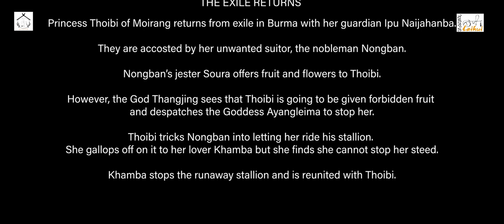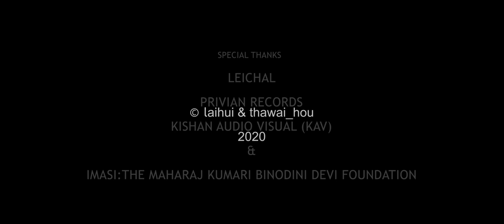Moirang Sai "Loi Karakpa - The Exile Returns" by Mangka Mayanglambam, Laihui Ensemble.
A traditional Moirang Sai (a traditional ballad of Manipur) school of
Oja Langathel Thoinu
and
Oja Khangembam Mangi.
THE EXILE RETURNS :
Princess Thoibi of Moirang returns from exile in Burma with her guardian Ipu Naijahanba.

They are accosted by her unwanted suitor, the nobleman Nongban.

Nongban’s jester Soura offers fruit and flowers to Thoibi.

However, the God Thangjing sees that Thoibi is going to be given forbidden fruit
and despatches the Goddess Ayangleima to stop her.

Thoibi tricks Nongban into letting her ride his stallion.
She gallops off on it to her lover Khamba but she finds she cannot stop her steed.

Khamba stops the runaway stallion and is reunited with Thoibi.

Credits:
Main Vocal - Mangka Mayanglambam
Vocal and Langden - Mayanglambam Mangangsana
Dholok - Elangbam Jayanta
Pena - Marjing Mayanglambam
Make-up and Costume - Maibam Rebika
Sound - Priyobrata Potshangbam (Privian Record)
Light - Kishan (KAV)
Camera - Johnny Nongmaithem and AB Chand
Stage and Set - Leichal
Editing - AB Chand
Video Process at - WIZCRAFT Studio
Advisor - Somi Roy (IMASI)
THAWAI HOU and LAIHUI Production 2020

🔉🔉🔉 Kindly ask permission before using any of the content.Any reproduction or illegal distribution of the content in any form will result in immediate action against the person concerned.

©Mangka & Laihui.

Mangka Mayanglambam Official.
Manipuri Folk Singer of Laihui Ensemble.
Preservation, propagation of Manipuri traditional folk art through performance, workshops and collaboration, without compromising it's originality.